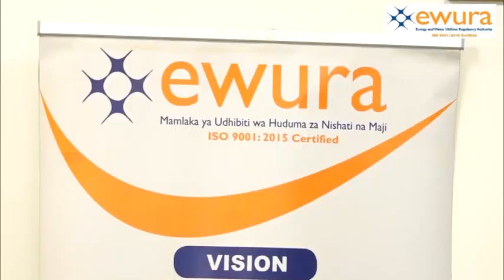EWURA YAVIFUNGIA VITUO VYA MAFUTA DODOMA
Mamlaka ya Udhibiti wa Huduma za Nishati na Maji (EWURA) imevifungia vituo viwili vya mafuta kwa muda wa miezi miezi sita kwa kosa la kuhodhi mafuta ili kujipatia maslahi haramu ya biashara ikiwemo faida kubwa kutokaba na ongezeko la bei za mafuta jambo ambalo ni kinyume na sheria, kanuni na miongozo inayosimamia biashara ya mafuta nchini.

Akizungumza na waandishi wa habari leo Oktoba 10, 2023 Jijini Dar es Salaam, Meneja wa Mawasiliano na Uhusiano EWURA Bw. Titus Kaguo, amesema kuwa vituo vilivyofungiwa ni Kituo cha Kipenda Roho Investment pamoja na Oilcom vilivyopo Soya, Wilaya ya Chemba Mkoani Dodoma.

Bw. Kaguo amesema kuwa uamuzi huo umekuja baada ya kikao cha Bodi ya Wakurugenzi ya EWURA kilichofanyika Oktoba 9, 2023 na kujiridhisha vituo hivyo vilitenda kosa la kuhodhi mafuta kati ya mwezi Julai na Agosti mwaka huu.

Amesema kuwa uamuzi wa Bodi ya Wakurugenzi hadi sasa utakuwa umegusa vituo tisa, huku akieleza kuwa uchunguzi unaendelea katika vituo vingine.

“EWURA inapenda kuwakumbusha wafanyakazi wote wa biashara ya mafuta nchini kuhakikisha wanaendesha biashara zao kwa mujibu wa sheria, kanuni, na miongozo inayosimamia biashara ya mafuta nchini” amesema Bw. Kaguo.

Bw. Kaguo ametoa onyo kwa OMCs na wamiliki wa vituo vya mafuta kuwa serikali inafuatilia suala hilo kwa ukaribu kupitia vyombo vyake na ikithibitika kuna uvunjaji wa sheria na kanuni umetendeka hatua kali za kisheria zitachukuliwa dhidi yao ikiwemo kuwafutia leseni za biashara.

Kwa mujibu wa Sheria ya Petroli, sura Na 392 EWURA ina jukumu la kuhakikisha upatikanaji wa mafuta wakati wote katika maeneo yote nchini.

Hata hivyo kuanzia mwezi Julai mwaka huu kumekuwepo na matukio kwa baadhi ya maeneo hasa pembezoni mwa nchi kukosa mafuta hasa kipindi bei zinapoelekea kubadilishwa na kusababisha kuwa na usumbufu makubwa kwa wananchi na madhara ya Kiuchumi.

Ili kufikia malengo EWURA inaendelea kuchukua hatua mbalimbali za kisheria ikiwemo kuvifungia baadhi ya vituo vilivyothibitika kufichua mafuta kinyume na kanuni na miongozo inayosimamia biashara ya mafuta nchini.